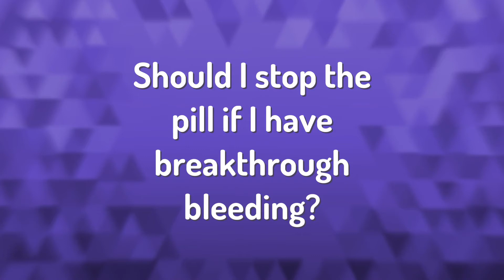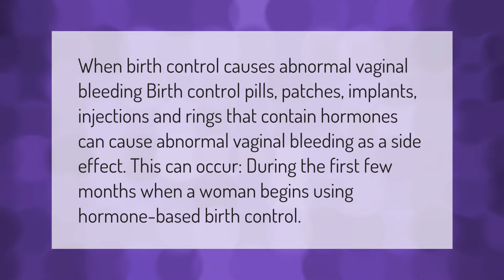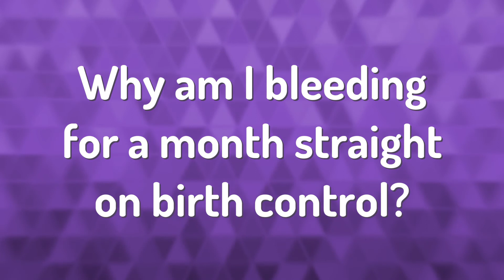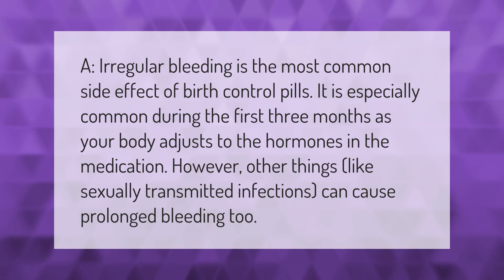Should I stop the pill if I have breakthrough bleeding?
00:00 - Should I stop the pill if I have breakthrough bleeding?
00:37 - Why am I bleeding on the pill?
01:07 - Can birth control pills cause excessive bleeding?
01:37 - What does Brown discharge mean when your on birth control?
02:07 - How many days does breakthrough bleeding last on the pill?
02:38 - Why am I bleeding for a month straight on birth control?

Laura S. Harris (2021, September 22.) Should I stop the pill if I have breakthrough bleeding?
    AskAbout.video/articles/Should-I-stop-the-pill-if-I-have-breakthrough-bleeding-263595